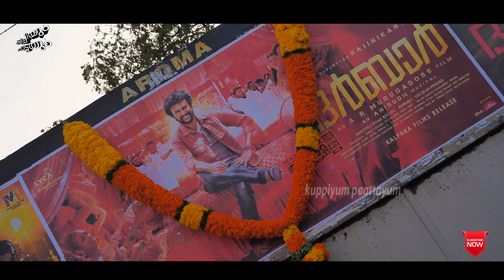Darbar Public Review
Here is the new episode of Kuppiyum paataym

Camera and editing ASKARLEE

Anchoring SANDEEP

Darbar public response from palakkad

Fdfs